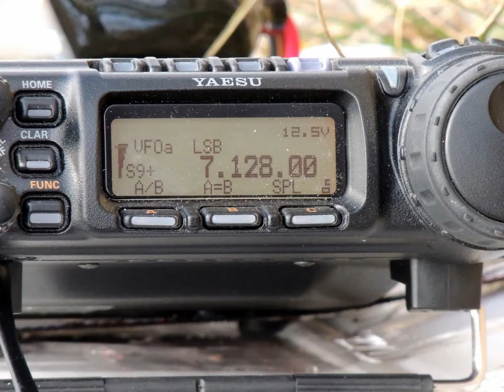Activación Vértice "La Lengua" - FOTOS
Composición con todas las fotos de la activación